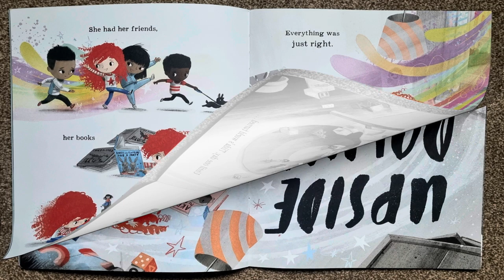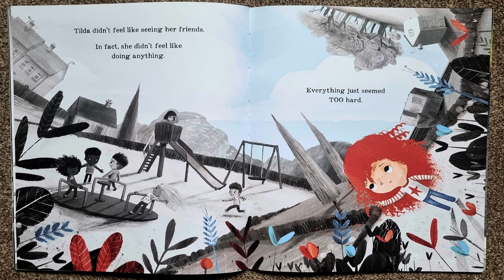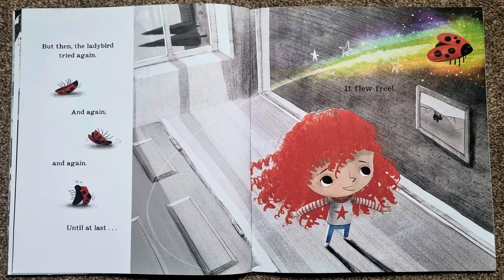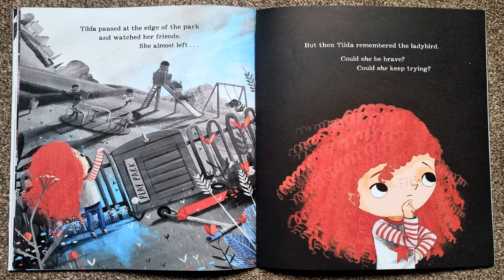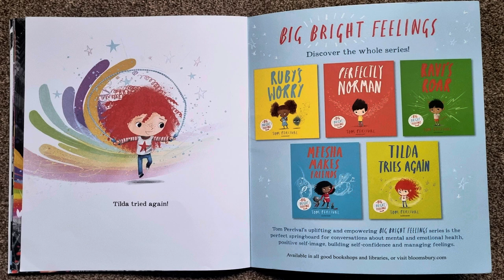TILDA TRIES AGAIN | Tom Percival | Read aloud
Tilda Tries Again is a lovely picture book written by Tom Percival, read aloud by Miss Ellis. Please show your support by buying this amazing book.

Tilda's world is just as she likes it - until, one day, it turns completely upside down! From the bestselling Big Bright Feelings series by Tom Percival

Be open, be honest, be you! Big Bright Feelings for little people.

Tilda's world is just as she likes it . . . until one day, it turns completely UPSIDE DOWN. All of a sudden, everything is topsy-turvy, and nothing feels right. Things that were once easy now seem incredibly challenging.

Can Tilda discover a new way to approach her problems and believe in herself?

Bold, bright and empowering, this is an inspiring story about coping with difficult situations. It's the ideal book for helping children to build resilience and embrace a 'can do' approach to life.

Tom Percival's Big Bright Feelings series is the perfect springboard for conversations about mental and emotional health, positive self-image, building self-confidence and managing feelings. Every child's bookshelf should contain his books.

Thanks 🥰